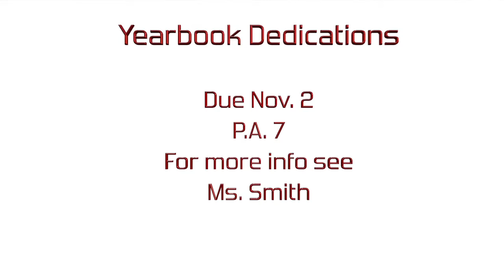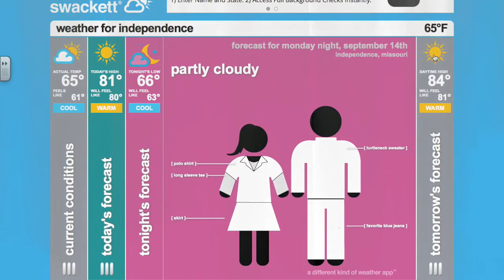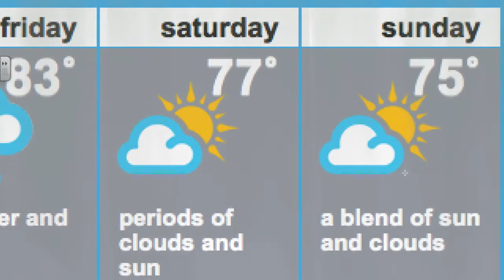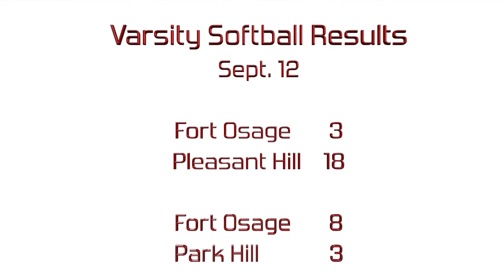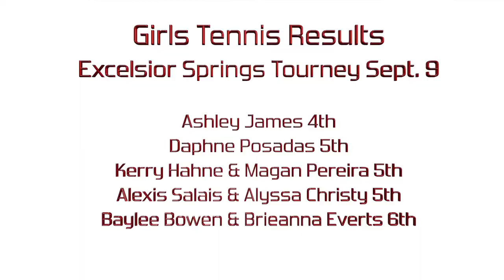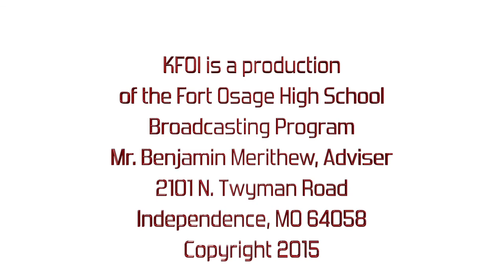KFOI Daily News 9 14 15